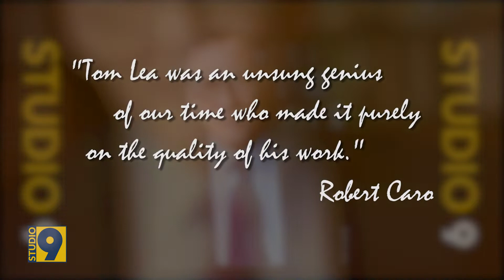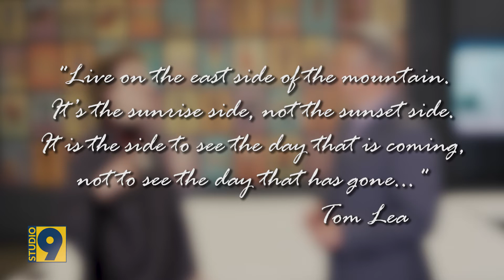Studio 9-Expressing the Wonder of Life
Tom Lea's legacy.